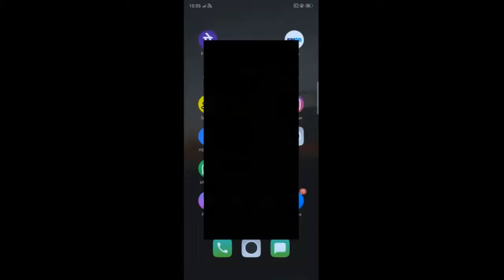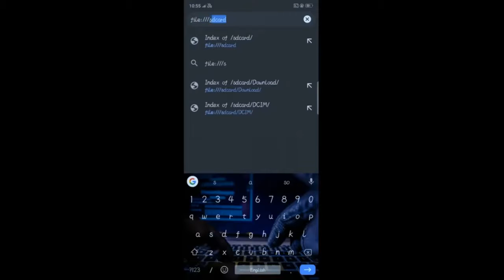🤔How open password protected flie manager of any phone without password in Chrome browser 😱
अपने फ्रेंड के मोबाइल में के photos and videos। देखे बिना उसके गैलरी और फाइल मैनेजर का पासवर्ड जाने।.।।